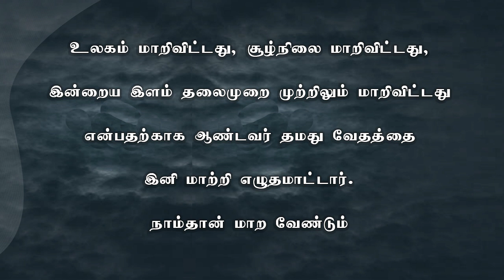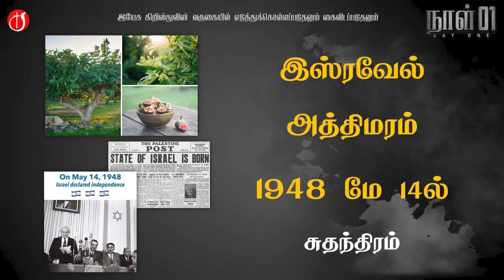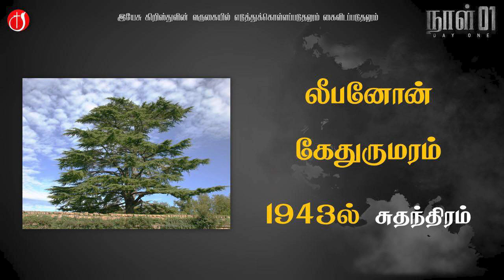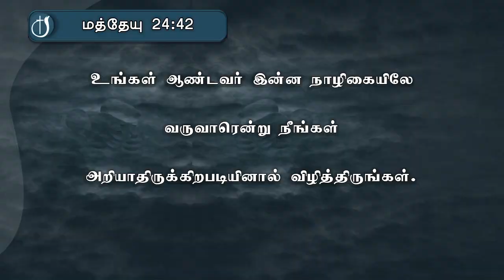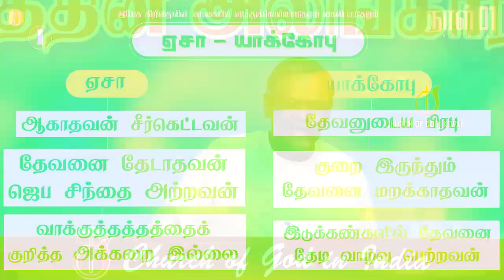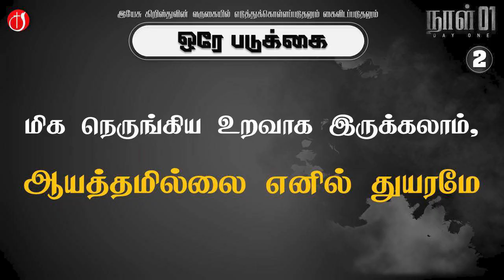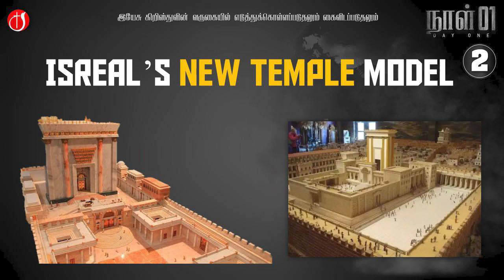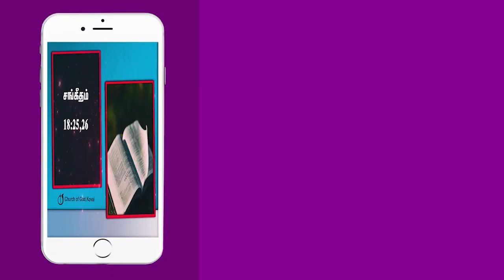🔴ஒரே படுக்கையில் இருக்கும் இரண்டு பேர் l Day 1 l Pastor J Yesu Paul